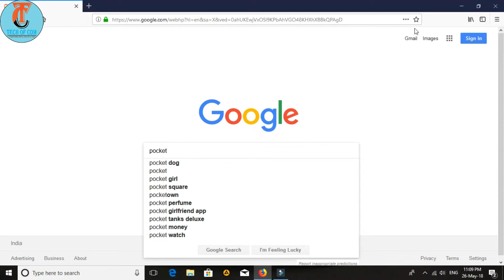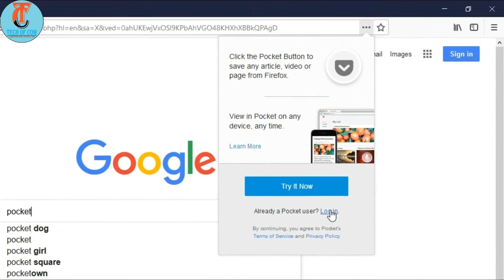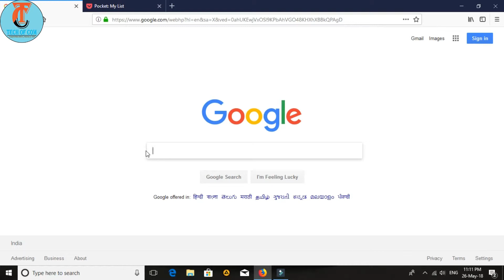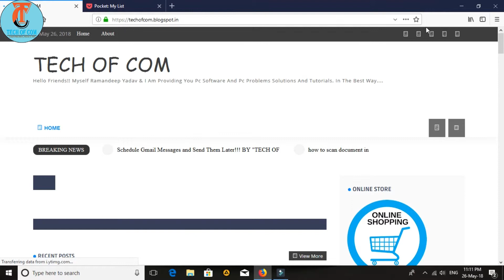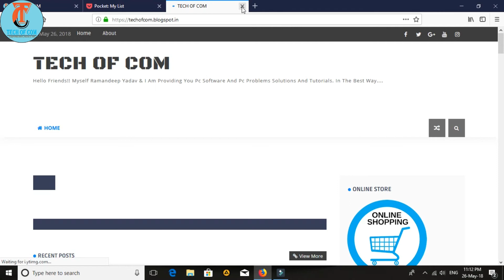Save to Pocket - The best way to save articles, blog, videos and more!!! BY "TECH OF COM"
HELLO DOSTO!!! AAJ HUM SHIKHENGE KI KAISE APNE DWARA SEARCH KIYE HUE PAGE KO SAVE KAR SAKTE HAI ONLINE OK. "TECHOFCOM"

PURCHASE COMPUTER PERIPHERALS =
PURCHASE MOBILES & ACCESSORIES =
PURCHASE PENDRIVE =
PURCHASE LAMP =